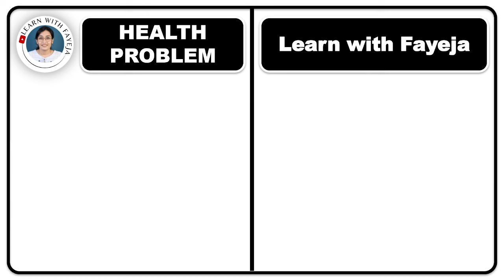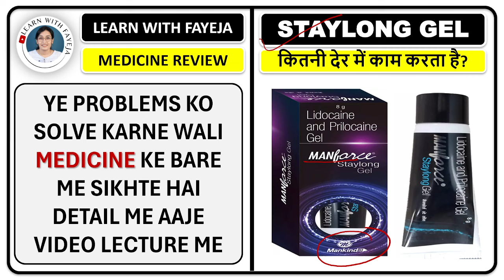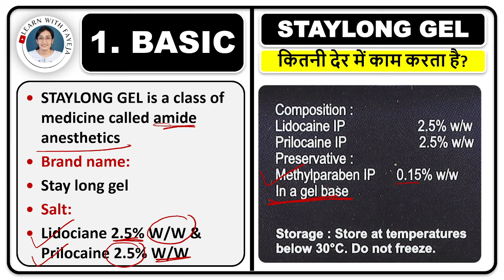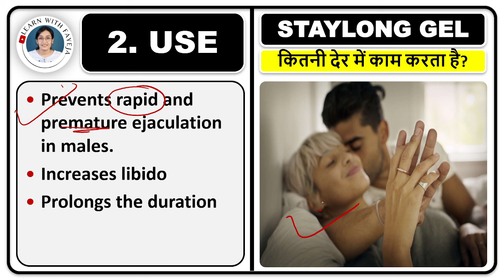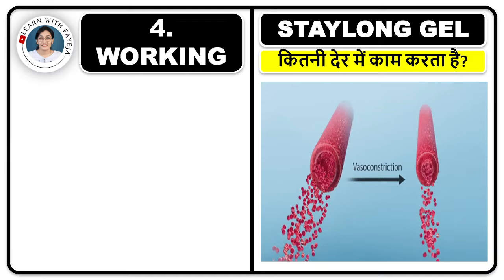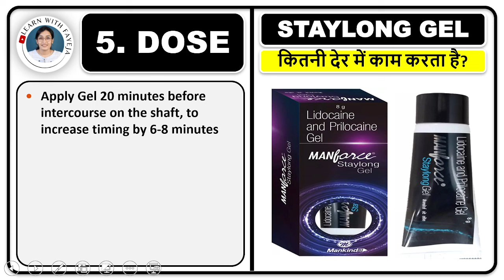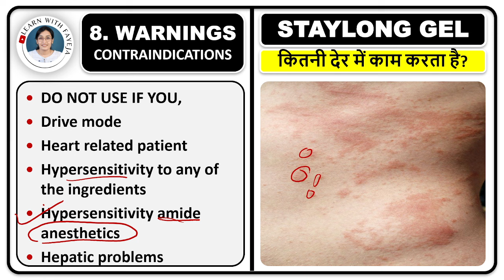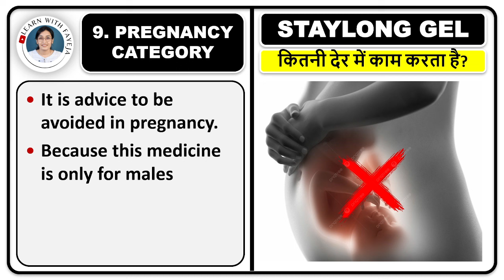शीघ्रपतन का रामबाण इलाज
FAYEJA MAM
B.PHARM, M.PHARM
PHD SCHOLAR
ASSISTANT PROFESSOR

 1) 📱 LEARN WITH FAYEJA E - LEARNING APP

ORG ID for i phone:- 8879597

MANFORCE STAYLONG GEL
STAYLONG GEL लगाने का सही तरीका हिंदी में
लगाने का सही तरीका हिंदी में
टाइम बढ़ाने के लिए सबसे BEST जैल